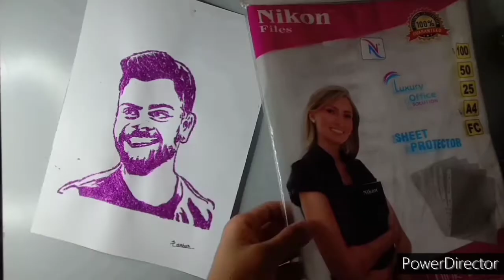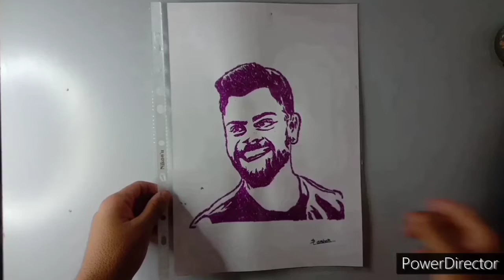How to draw Virat Kohli drawing ||Chamke se || drawing Banaye ✍️🏻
Hi The Crazy sketcher lovers. how are you i hope that you are fine and i am a also fine. dear friends i am a sketcer and artist. i make videos step by step foe beginners. see you my vides and learn.

“How to Draw a virat Kohli Face step by step" | virat kohli Sketch | virat kohli | Chamki Sketch | sketch | How to Draw | The Crazy Sketcher

ln this video you will learn to draw a sketch of a boy  step by step with pencil. After  watching this video you will be able to make a drawing if you have even small experience.

Social Media Accounts :
Instagram User Name :
darshan zode arts
facebook l.d: Muhammad Asif Jamal